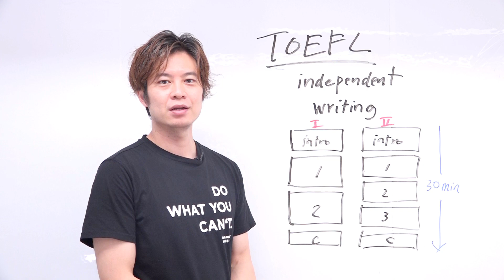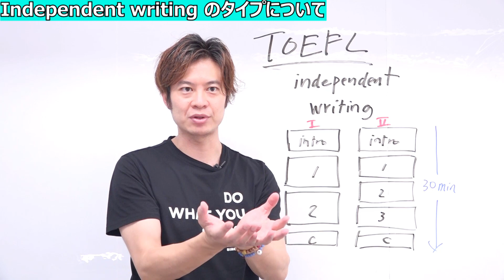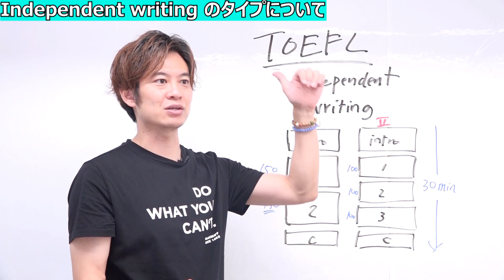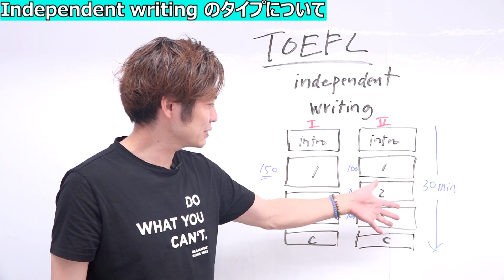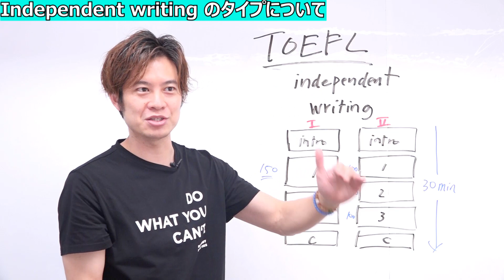【TOEFL】先生、BODY３つは必須ですか！？書けないんですけど、、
★3月1日スタート、TOEFL講座開催！興味ある方はここから情報GET！【🎁特典あり】
＊新セクション完全対応です^^

詳細は登録されたアドレスに即時届きますので、お楽しみに！
（届かない場合は迷惑メールBOXをご確認ください）

特典内容（これだけでも TOEFLスコアが上がります）
🎁高得点サンプルエッセー 27点ターゲット
🎁120点講師による　Speaking, Writing スコアアップの解説書
🎁リスニング強化授業、60分の有料授業を無料プレゼント

【TOEFL 超必須3500】
★テストを徹底分析して編纂されたTOEFL単語帳！
＊著者は私です。全身全霊をかけて、一番出る単語を、点数が上がるような形で編纂した魂の単語帳です！この単語帳は、単に単語力を高めるだけではなく、リスニング力はもちろん、リーディング力、スピーキング力、ライティング力を高められる単語帳になっています。

【TOEFL 完全模試】
★TOEFL iBT 受験者専用の、模擬テストです！

【本日の動画】

TOEFL independent writing で高い点数をとるための、エッセーの構造についての説明です。

特に、Body パラグラフで書き方が分からない、このような書き方でいいか？という御質問は多いです。採点基準上、このように書かなければ、というのがあるわけではないのですが、望ましい書き方というのは経験上あります。

その説明です。